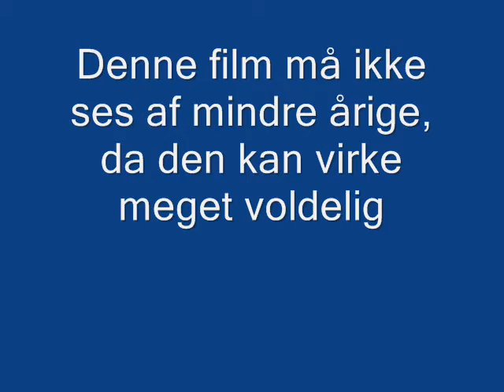cia dans mm.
some people had made a video with a dance they called CIA dans. haha.